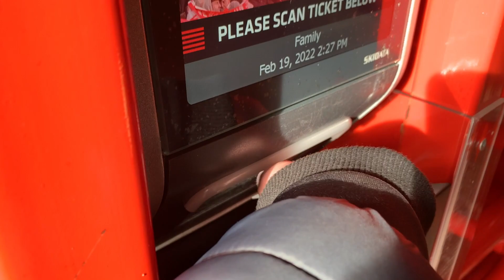Southampton FC 2-0 Everton | MATCHDAYVLOG | 2021/22 Premier League Season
Watch Southampton FC take on Everton! Southampton come into this game after beating spurs and drawing away to Manchester United. Saints struggled in the first half to put the chances away. Not long into the second half Stuart Armstongs bottom right corner strike gave saints the lead. Then after not scoring in over 700+ days SHANE LONG scores coming of the bench to give the Saints the three points.